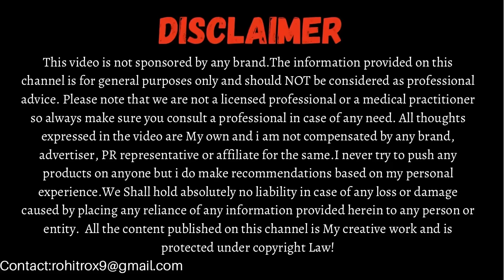8 Tricks to avoid Cakey Makeup || Step by Step Makeup Guide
Makeup can work like magic but only if it's done properly. Every loves a flawless & smooth makeup base but we end up making some mistakes that can ruin our look and make our makeup look cakey. In this video we will talk about 8 Tricks to avoid Cakey Makeup || Step by Step Makeup Guide.

We have all leading brands and makeup 💄 products Available with us.